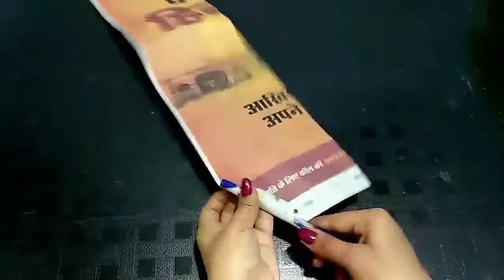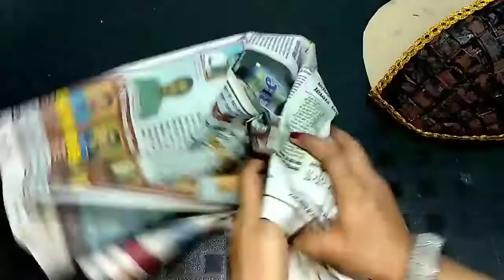Amazing Inventions You Can Make At Home! #45